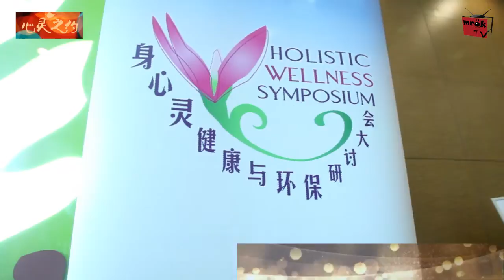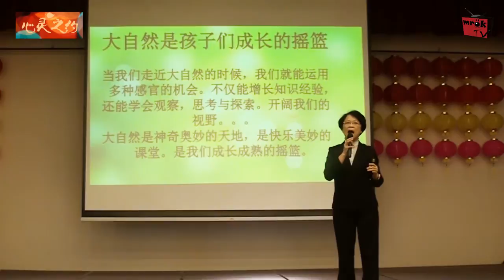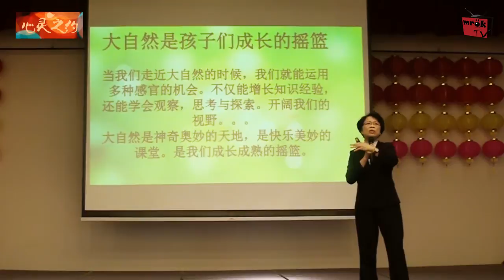Pro- 心灵之约- 身心灵健康与环保研讨大会HWS- ep2